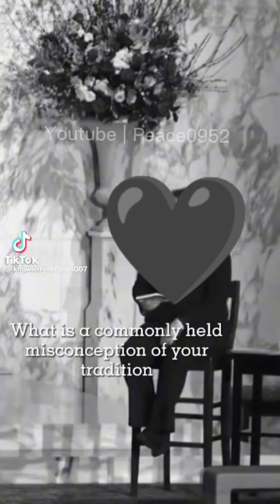Misconception about islam